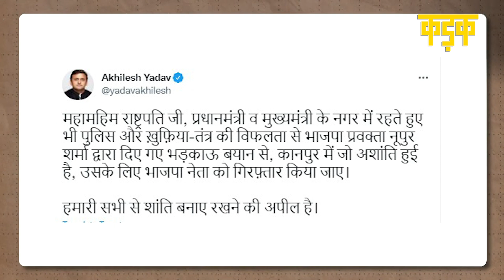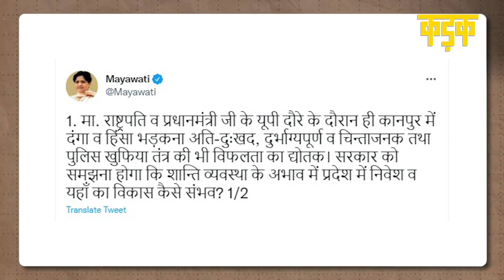Kanpur हिंसा पर CM Yogi का सख्त आदेश, आरोपियों पर गैंगस्टर एक्ट लागू हो; संपत्तियों पर चले Bulldozer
शुक्रवार दोपहर बाद कानपुर (Kanpur) का बेकनगंज इलाका उपद्रवियों के चलते दहल उठा. दो समुदायों के बीच हुई हिंसा में पुलिस ने अब तक 3 FIR दर्ज की है. वहीं, अब तक मामले में 35 लोगों को गिरफ्तार (Arrest) भी किया जा चुका है. सीएम योगी (CM Yogi) ने आरोपियों पर गैंगस्टर एक्ट (Gangster Act) के तहत कार्रवाई करने और उनकी संपत्तियां जब्त करने का सख्त आदेश दिया है.